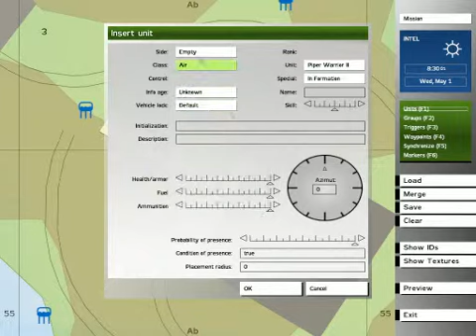قد تم علماء النفس والباحثين